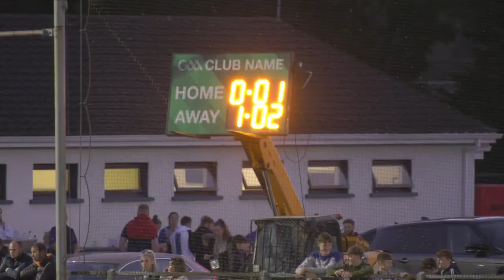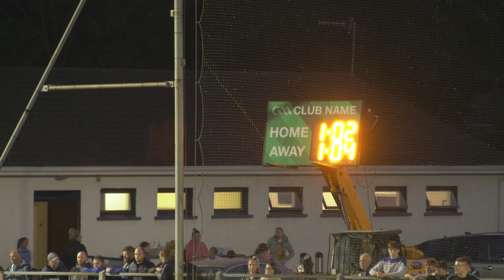2021 - Ballinderry vs Newbridge (Derry Senior Football Championship - Group Stage)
Derry Senior Football Championship - Group Stage
Final Score: Ballinderry 1-05 Newbridge 1-09
September 2, 2021
Played in Ballinderry